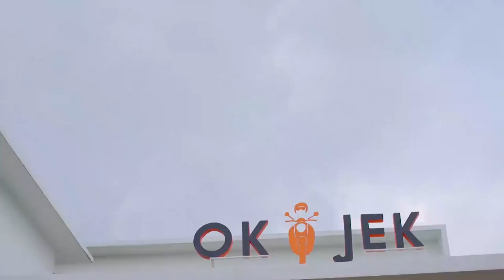OKJEK Season 2 - Aplikasi OK-Pay Bikin Para Driver Rugi